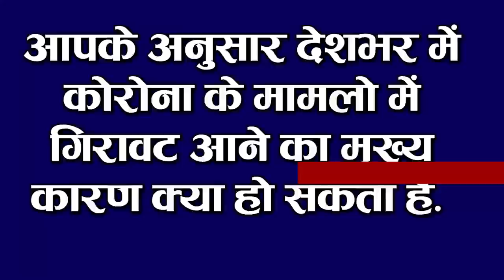Today Bihar Evening news of 27 Dec on Bihar Government jobs,patna metro,Bihar panchayat election.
Latest today Bihar evening news of 27 December on Bihar Government jobs,patna metro,Bihar panchayat election,Exam special train, Inspire Award, Bihar panchayat elections,agriculture law, Suhana khan.

1. Now the dream of the government job of the youth will come true
The dream of the youth's government job is going to come true, the process of appointing 2475 vacant posts in the government ITI centers of the state is going to start soon, due to this, the Labor Department will get the number of vacancies in one to two days to the Technical Services Commission After sending the advertisement, the advertisement will be released, for your information, tell you that most of the teachers in the vacant posts belong to the cadre. The department has been given that in which it is said that all the vacant posts of Instructor, Principal and Deputy Principal will not be filled proportionately, then the seats will be reduced in proportion to teachers.

2. Metro depot to be built near New ISBT by end of December
3. Bihar expected to get corona vaccine in last week of January

The new year may bring a new ray of hope for Bihar from 2021. People waiting for covid-19 are eagerly waiting for the Kovid-19 vaccine to be freed from the fear of the Kovid-19 vaccine.

4. Six decades later, the State Council of Agricultural Education was once again formed

5. Now in Bihar, arts and commerce students will also be able to do nursing courses

In Bihar, in 2021, any student who has been a commerce and arts student in 10th and 12th can easily take the course of nursing, for this, the government has changed the education under the new scheme, regarding this, the Ministry of Health and the Nursing Board Publicly announced that now any student who wants to study B.Sc nursing and is from any field as well as has completed his tenth and twelfth can easily take the course of nursing. The Indian Nursing Council has also issued a draft regarding this

6. Today we will talk about ToshiSinha, not Bihari birthday special

7. Junior doctors strike continues in Bihar even today

8. Saharsa Mansi and Purnia railway line will be doubled

The news of great relief for railway passengers of Saharsa and Purnia divisions has come to light. The Railway Ministry has approved the doubling of this Harda Mansi and Saharsa Purnia Court railway sections by single line. Plans have been made to doubling the phase vice rail sections.
9. Preparation of Election Commission intensified for Panchayat elections in Bihar

10. In Darbhanga, 300 gram panchayats of Bihar including 9 will become part of cities

11. KCTyagi calls JDU MLAs merger with BJP in Arunachal Pradesh unfortunate
12. Today, farmers protested against the mind of Prime Minister Narendra Modi by beating the plate

All India Kisan Sangharsh पर On the call of the coordination committee, on December 29, a large number of farmers of the state are participating in the Raj Bhavan march of farmers, till now Kisan Panchayats have been organized in different districts of the state on December 27.

13. RavindraJadeja explains the reason for not giving the ball to MohammadSiraj in the first session of the Test

14. HarshLimbachia tightens his scrutiny

Harsh Limbachiya, the husband of comedian and actress Bharti Singh, is tight-lipped about the case being run by the NCB on him, under which he issued his statement that nowadays people come in the morning and go away doing a lot .
15. Number of Corona Affected Reaches 1 Crore in the Country

 So let's get to the present question and today's question is as follows: According to you, what could be the main reason for the decline in Corona cases across the country.